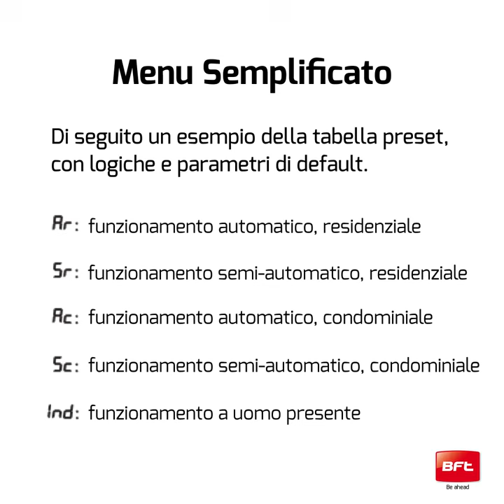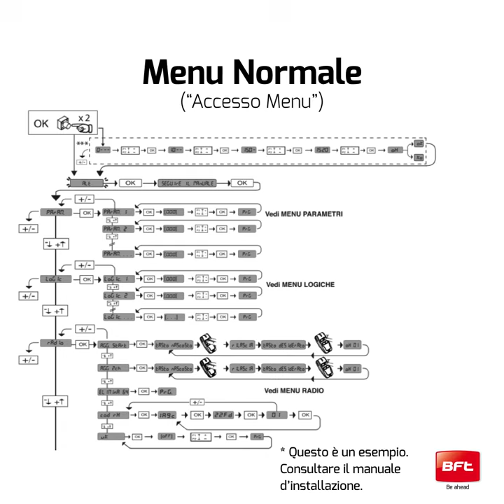Programmare Centrali a Display Bft | Menu Semplificato e Normale - Istruzioni (IT)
Come scegliere tra Menu Semplificato e Normale in fase di programmazione di una centrale a display Bft (Rigel, Thalia, etc.).